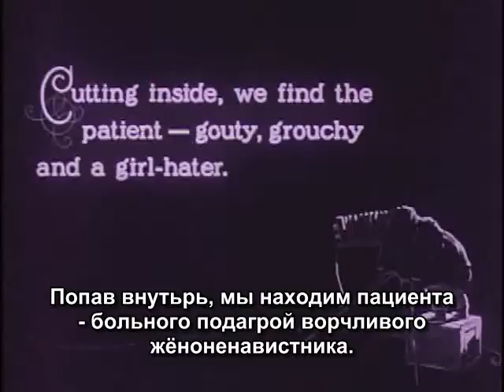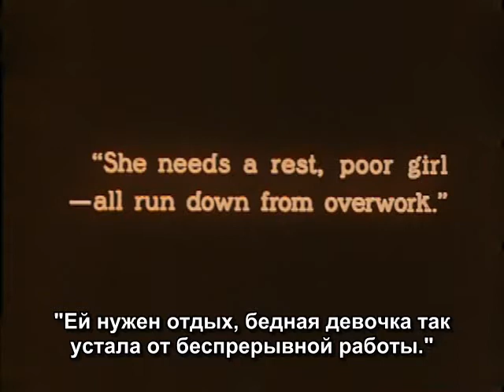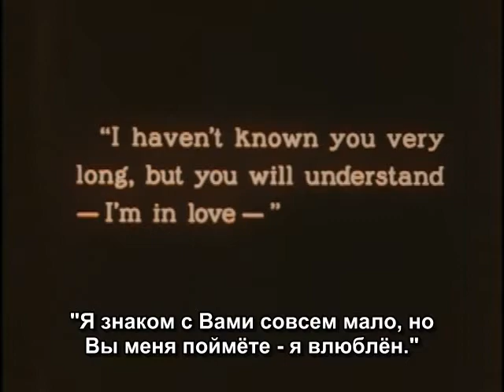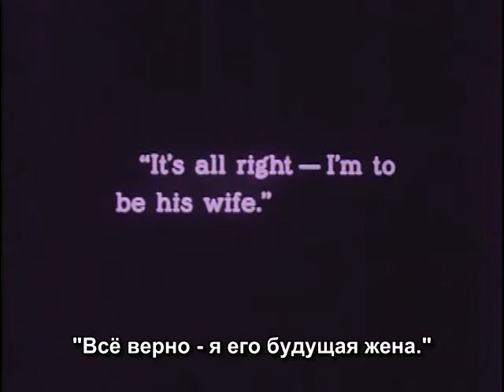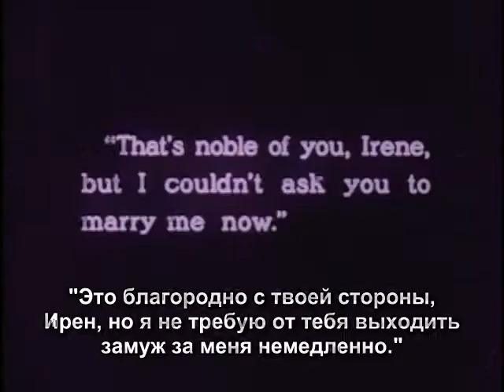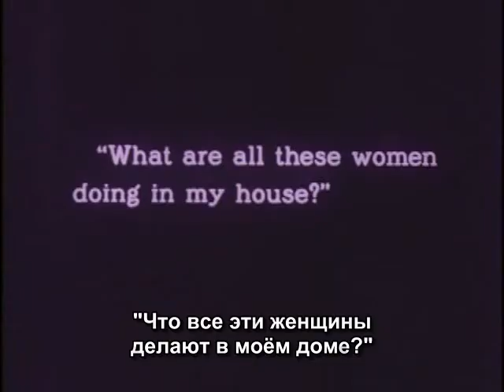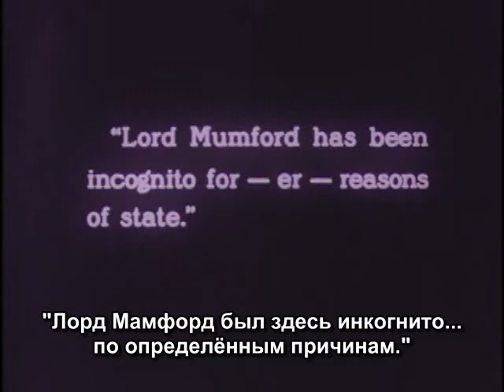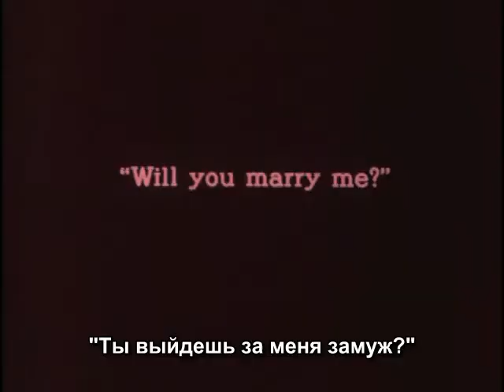Leap Year (1921) Starring Roscoe Arbuckle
A young man, heir to his misogynistic and millionaire uncle, and in love with a nurse, gets in trouble when he gives advice on marriage to his girlfriends.

Description Source: IMDb